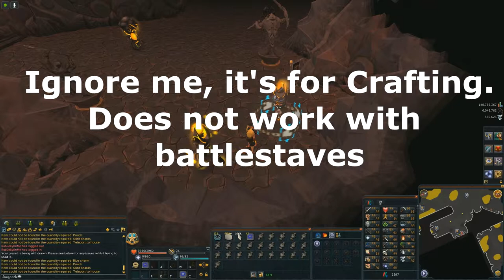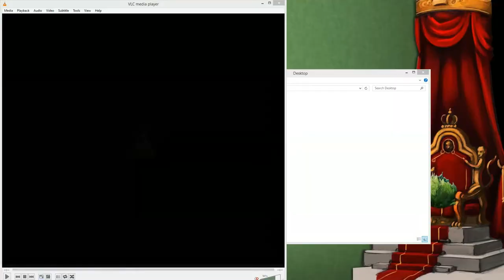Dungeoneering and Goats [Runescape 2014]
Comment/Sub if you enjoyed my ramblings! More to come!